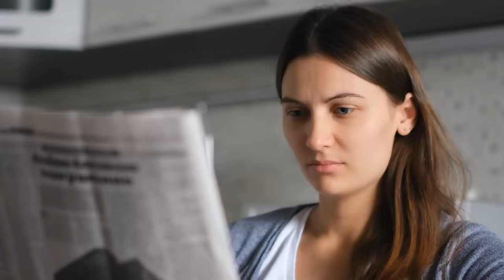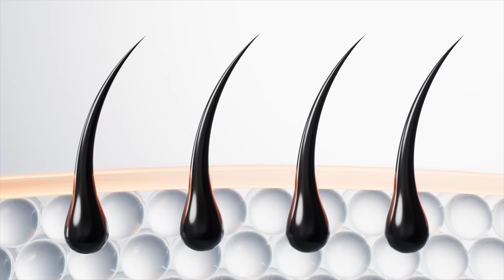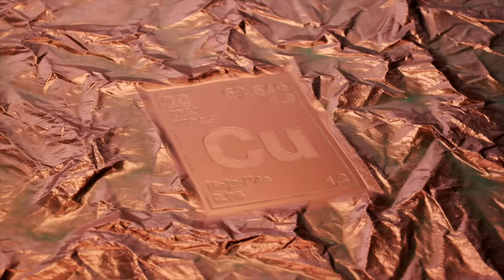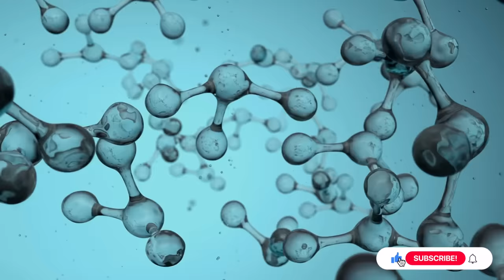The Top 3 Foods for Hair Loss - Dr. Berg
Worried about hair loss? Watch this video to discover the top foods to eat for healthy, vibrant hair.

0:00 Introduction: Best Foods for hair loss
0:41 Deficiencies found in people with hair loss
0:52 Relationship between histidine and hair loss
1:07 Why you may be deficient in histidine
2:25 Co-factors of histidine
4:48 Top Foods to prevent hair loss

In this video, we're going to talk about the importance of histidine in helping to prevent hair loss and what foods you should incorporate into your diet to support healthy hair.

A study has shown that over 90 percent of people suffering from alopecia are deficient in an amino acid called histidine. This essential amino acid is a precursor to histamine, which plays a vital role in immune reactions, allergies, and inflammation.

Deficiencies in histidine can lead to anemia, while excessive intake can cause premature ejaculation. However, the right amount of histidine in your diet can promote healthy hair growth by helping to produce keratin and regulating copper and zinc levels.

Certain medications and alcohol consumption may lower histidine levels in the body, while inadequate stomach acid can hinder its absorption from food sources. To counter this issue, betaine hydrochloride can be taken as an acidifier.

But to fully utilize histidine, specific co-factors must be present, such as vitamin B6, proper copper and zinc ratios, and folate.

The top three foods that can help combat hair loss are:
1. Organ meats, including liver, due to the histidine and other essential nutrients they contain.
2. Animal proteins, such as beef and chicken, are rich in histidine and other amino acids necessary for hair regeneration.
3. Shellfish, particularly shrimp, scallops, and crabs, provide high levels of zinc and copper that can help maintain proper ratios in the body.

It's important to note that having enough folate in your diet is essential for hair development. It's best to obtain folate from natural sources, as taking supplements such as folic acid may inhibit the conversion of histidine into its active form.

Promote strong, healthy hair by incorporating these foods into your diet.